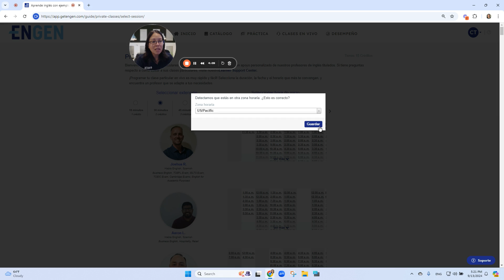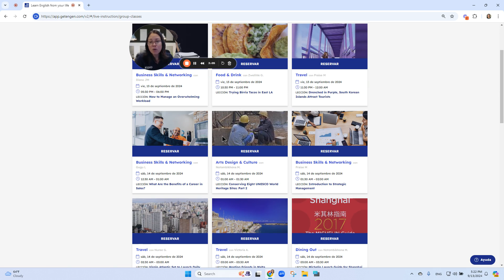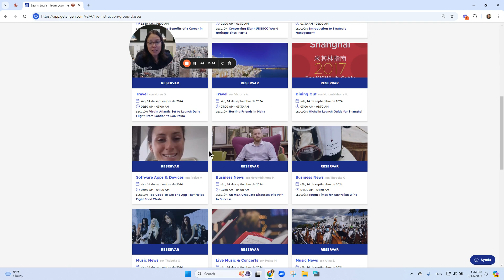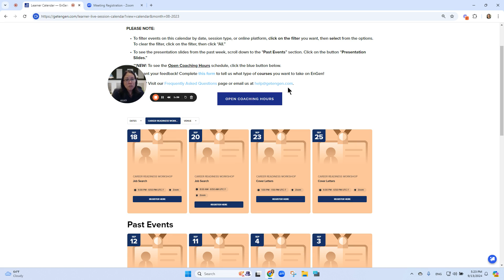Diferencias entre Clases privadas, Clases de grupo y Talleres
En este video explicamos las diferencias entre clases privadas, clases en grupo y talleres. Los talleres son una herramienta a la que todos los estudiantes de EnGen pueden acceder .